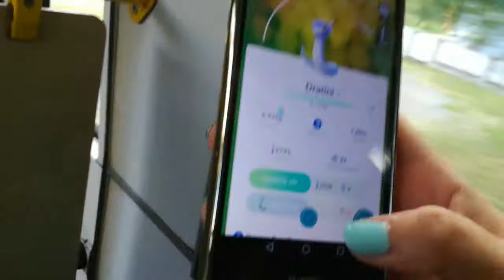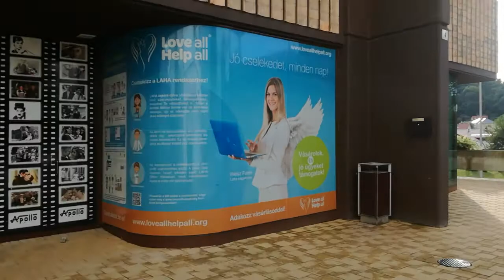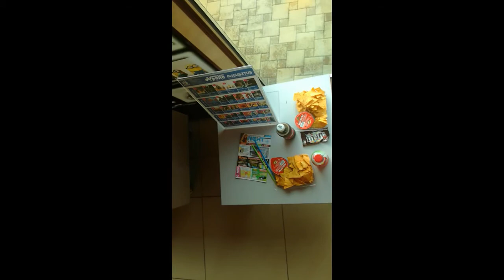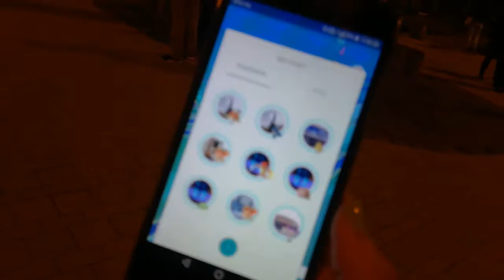!!!Legyőztem a félelmem!!! Aug 20. - R-GO, Dratini_Tűzijáték - Minden minden MOZI, Wattacukor ♥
Annyi minden történt velünk 20-án, hogy azt sem tudtuk mit emelhetnénk ki belőle, de tudjátok mit, nézzétek meg a videót, és várjuk az ötleteket, nektek mi volt a legmeghatározóbb a videóban :D

Üdv: Mongufta Workshop